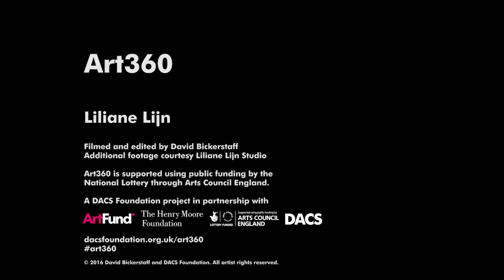Art360 - Liliane Lijn (Teaser)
Artist Liliane Lijn discusses her international career, her thoughts on the nature of change in relation to technology and materials used in her practice and what that means for her archive and legacy.

Art360 is a major pilot project by DACS Foundation (now Art360 Foundation) that will offer support to develop and sustain the archives of 100 leading modern and contemporary British artists, offering participants expert and bespoke legacy consultancy.